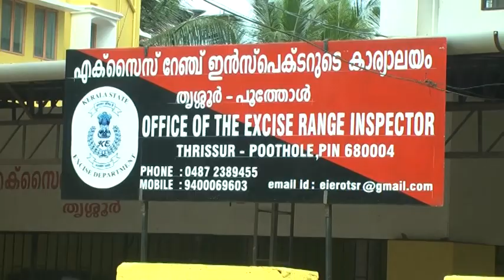Kaipamangalam Stv News 17.10.2018 Part 1